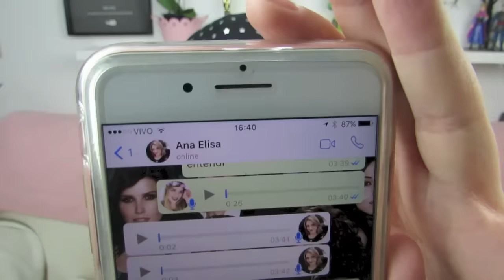NÃO USEI CAMISINHA E MINHA MÃE DESCOBRIU!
O vídeo de hoje é mais uma TROLLAGEM que fiz com a minha mãe! Falei que tinha tomado a PÍLULA DO DIA SEGUINTE porque não usei CAMISINHA e ela ficou louca!
Vem assistir! ;)